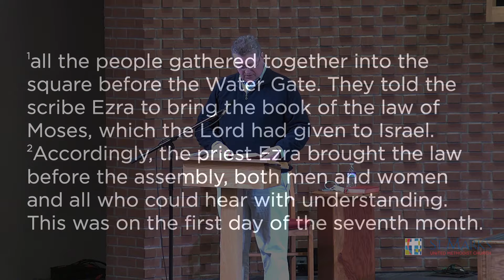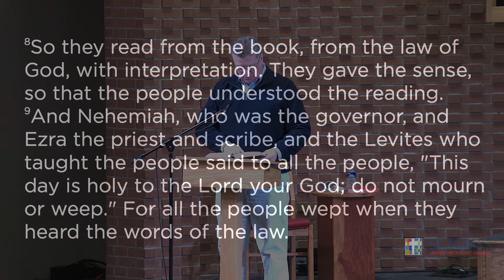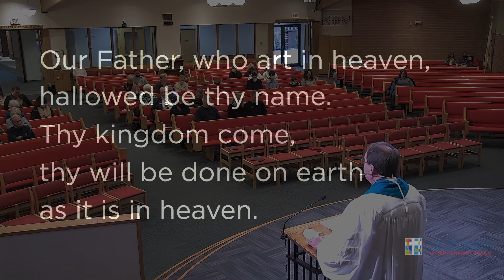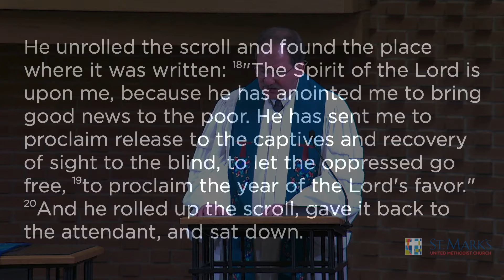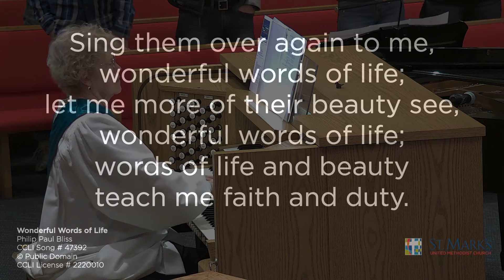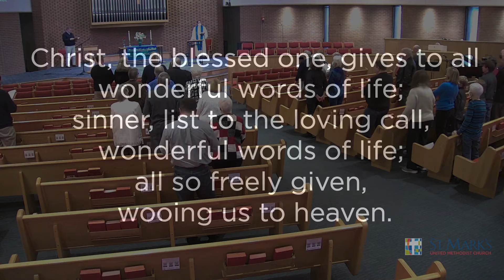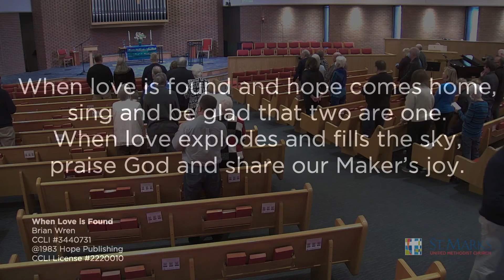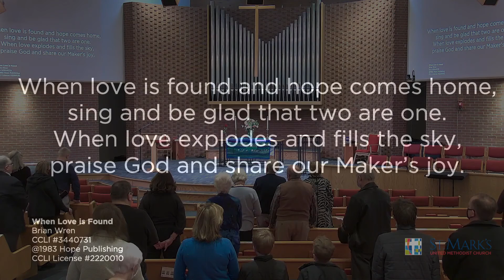Saying Things Out Loud - Traditional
Jesus read the prophecy out loud in the Temple and assigned the words to himself.  I marked the beginnings of his public ministry and charted a course for the future.  What public affirmations have we made and how have they changed our lives?